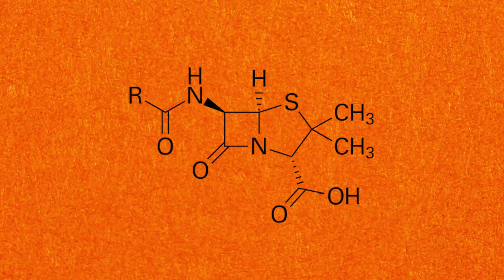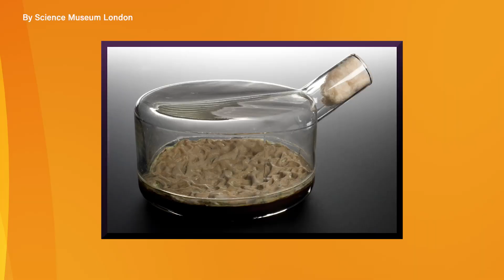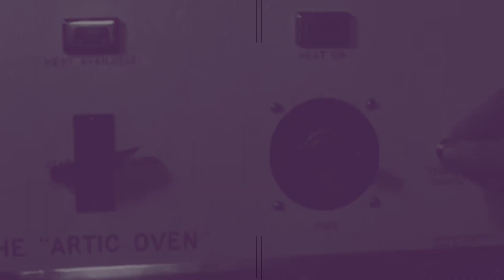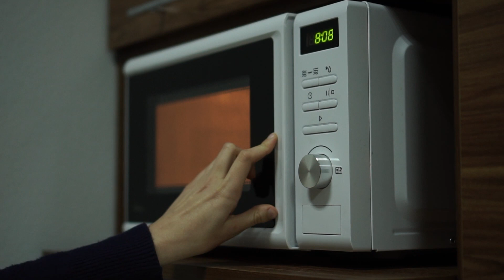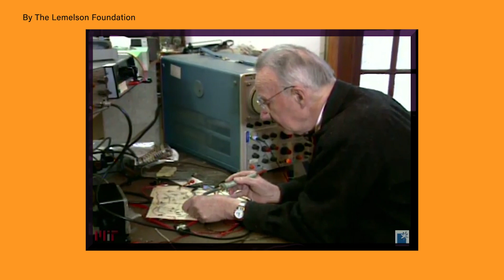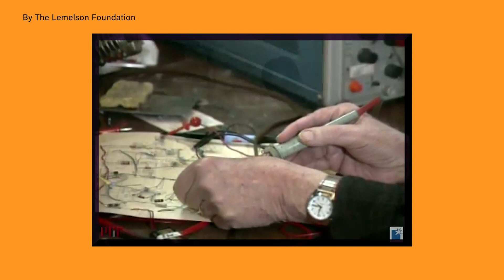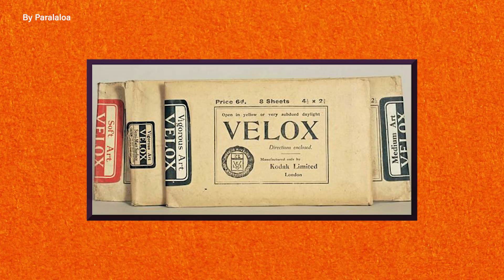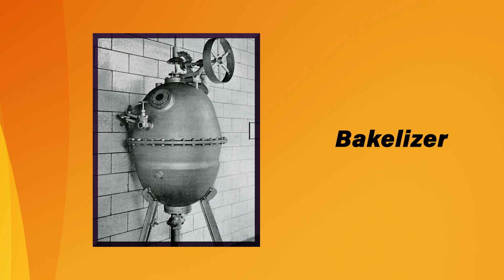Unintentional Eureka Moments: History's Most Incredible Accidental Discoveries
There have been a lot of great scientific discoveries over the centuries that took a lot of hard work and dedication. However, sometimes they happen entire by accident. Today we’ll be looking at some of those accidental inventions including penicillin, microwaves, implantable pacemakers, friction matches, synthetic plastics, and chocolate chip cookies.